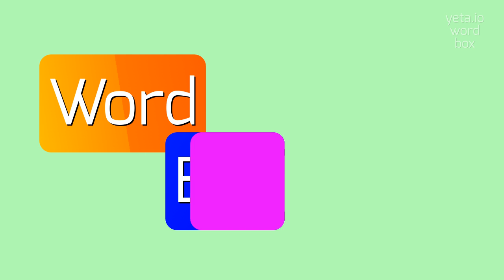How to say "asteriated"! (High Quality Voices)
Watch in this video how to say and pronounce "asteriated"!